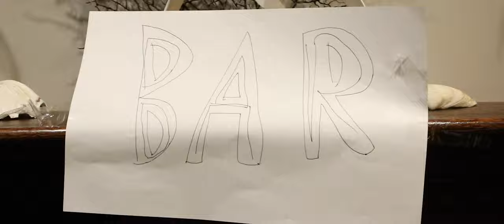Beat Down 3 Official Trailer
A film by Jacob Benton, written in 2013 and shot in 2019, Beat Down 3 will be the concluding film for the Beat Down franchise.

Till I Collapse (Feat. Nate Dogg) - Eminem
WHERE THE CASH AT - BROCKHAMPTON